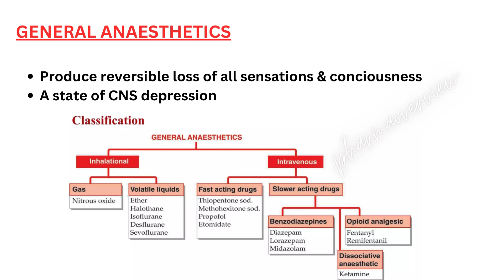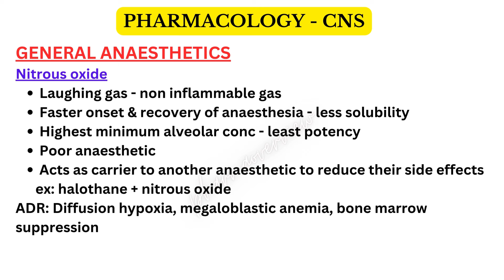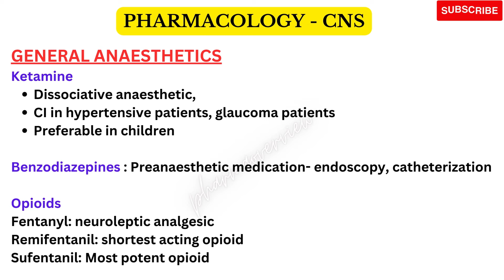General anaesthetics: Pharmacology important points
General anaesthetics: Important points
pharmacology lectures
general anesthesia pharmacology
stages of anesthesia pharmacology
local anesthetics pharmacology
general anaesthetics pharmacology mcq
dissociative anesthesia pharmacology
anesthetics pharmacology nursing
intravenous anesthesia pharmacology
analgesic and anaesthetic pharmacology
inhaled anesthetics pharmacology
general anesthesia solution pharmacy
pharmacology of local anesthesia in dentistry
pre anesthetics pharmacology
pharmacology of antimicrobial drugs
pharmacology lectures for medical students
general pharmacology lectures in english
general mechanism of drug action pharmacology
general pharmacological principles
mechanism of action of general anesthetics
mock test online exam psc
analyst grade 3 previous year question paper
analyst grade 3 psc
drug analyst grade 3
psc questions for pharmacist
pharmacist exam preparation
mock test for pharmacist exam
drug inspector exam preparation malayalam
ims pharmacist question paper
pharmacist mcq with answers
pharmacist exam question paper and answer
drug analyst exam preparation
drug analyst syllabus
latest dha exam questions for pharmacist
general knowledge for drug inspector exam
drug inspector exam preparation channel
ims pharmacist exam preparation
drug analyst kerala psc
drug analyst psc
psc drug analyst syllabus
drug analyst syllabus
drug analyst mock test
analyst grade 3 mock test
psc analyst grade III mock test
drug analyst previous exam question paper
PSC Analyst Grade III previous exam solved question paper
Analyst grade III exam question paper
drug analyst previous year question paper
psc analyst question paper
Psc pharmacist mock test
psc pharmacist exam questions and answers
pharmacist psc exam 2024
pharmacist exam preparation kerala psc
kerala pharmacist psc exam
psc pharmacist exam syllabus
psc exam for pharmacist in kerala
pharmacist grade 2 psc exam questions and answers
IMS pharmacist
Assistant pharmacist
DME pharmacist
Drug inspector exam preparation
drug inspector
drug inspector exam preparation kerala psc
drug inspector kerala psc
drug inspector exam preparation mcq
Through the membership, you have early access to all videos. Also, you can access the videos, shorts, and pharma job alerts exclusively for our members.